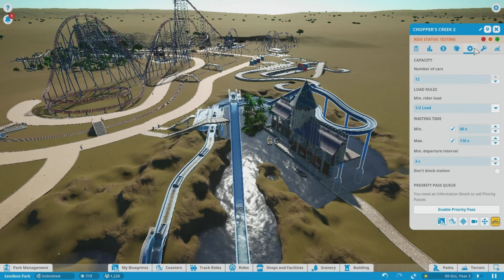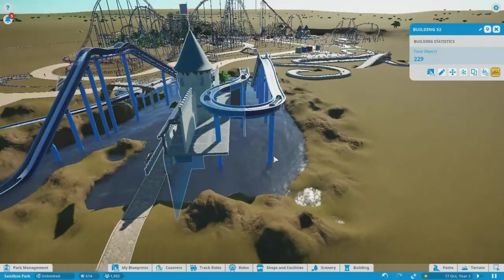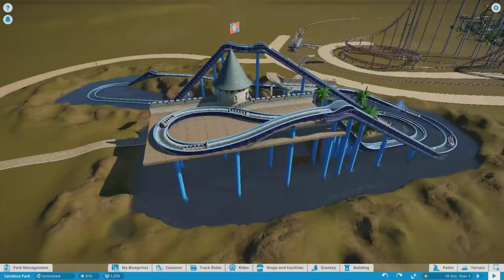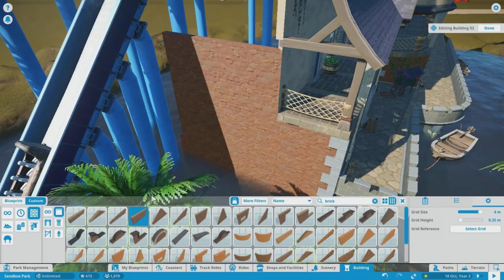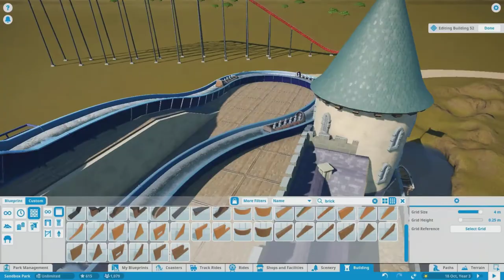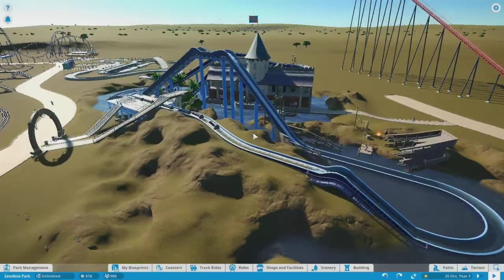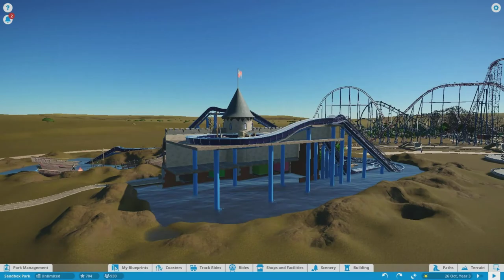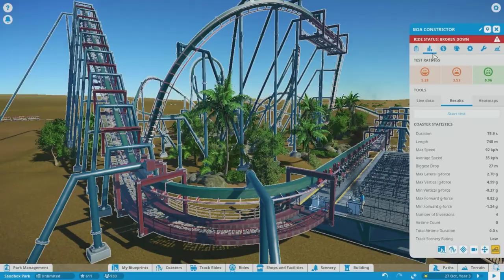Planet Coaster — E27 — Schipbreuk (IkBenJeGame)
In deze episode leg ik de laatste hand aan de omgeving rond de log flume.